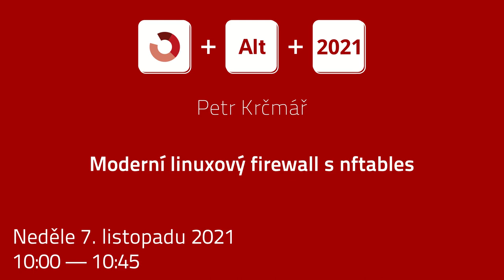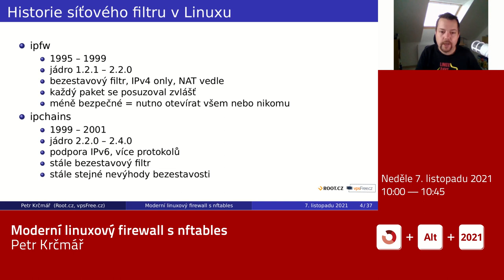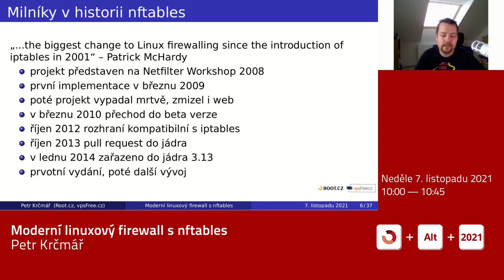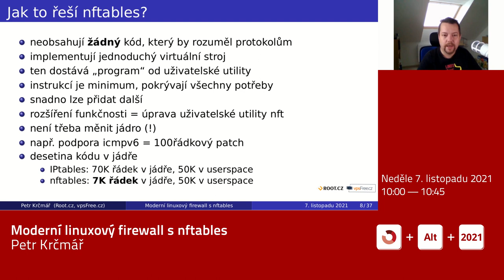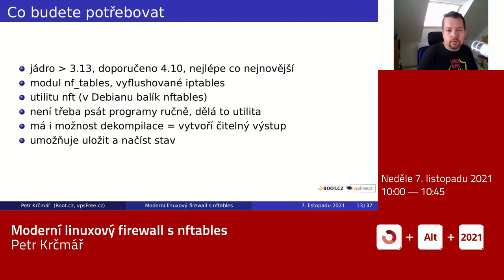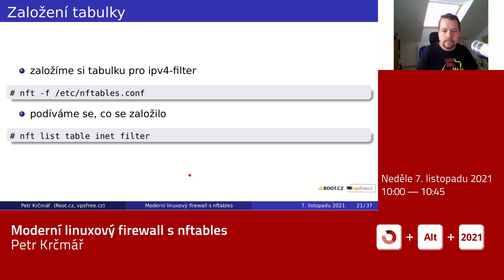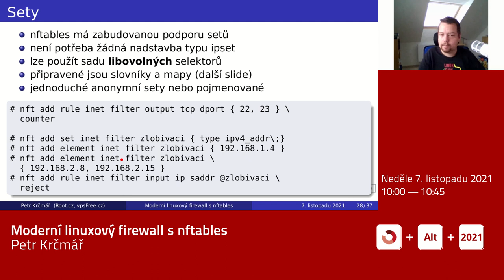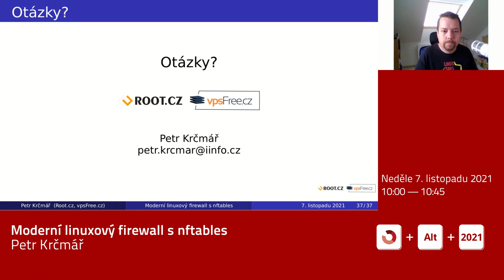Petr Krčmář: Moderní linuxový firewall s nftables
Nftables je subsystém linuxového jádra, který slouží ke třídění a filtrování síťového provozu. Ukážeme si, jak projekt vznikl, porovnáme ho s IPtables a ukážeme si, jak to celé funguje a jak se ovládá.